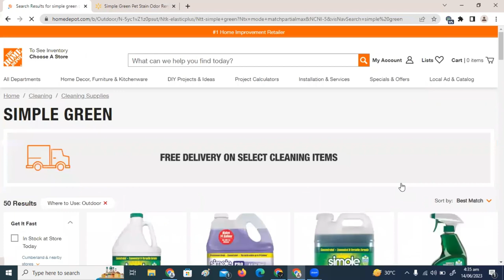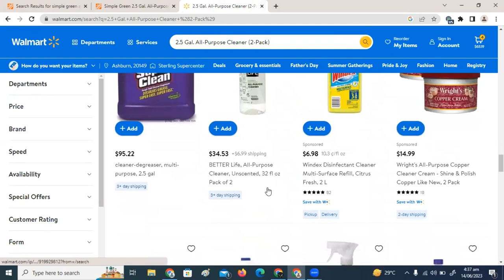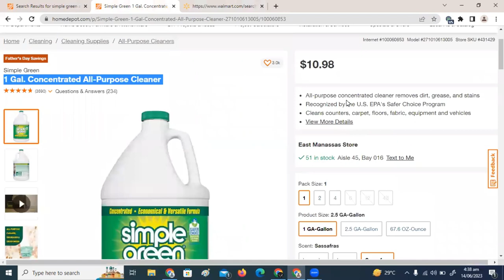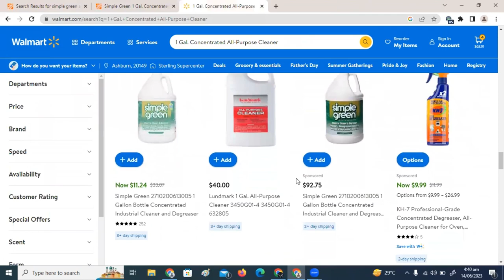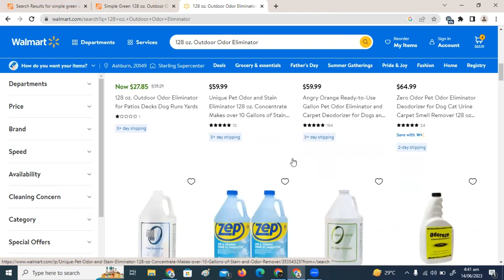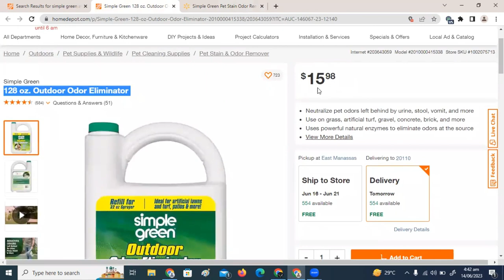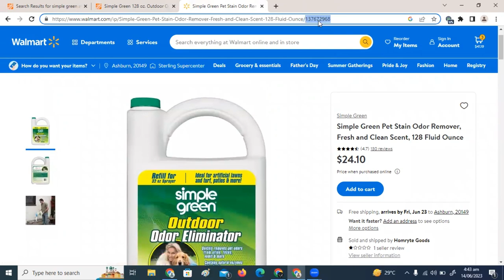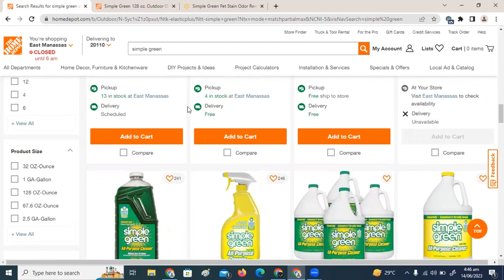Lecture 8 = Homedepot To Walmart Dropshipping